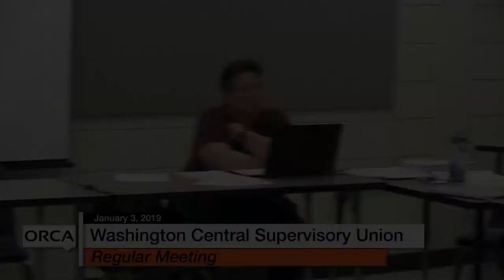Washington Central Supervisory Union - January 3, 2019